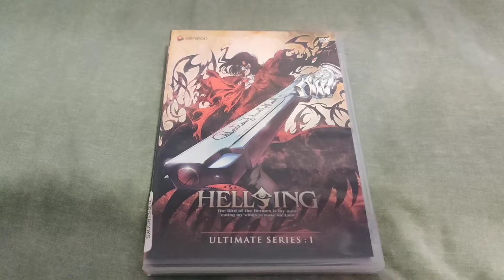HELLSING ULTIMATE SERIES: 1 DVD Overview!